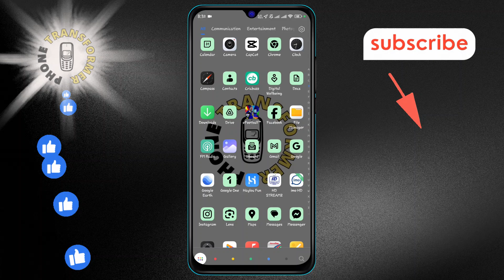How to See Metro Lines in Google Maps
Google Maps is a powerful tool for navigating public transportation systems, including metro lines. With the right settings, you can easily view metro lines, schedules, and connections to plan your journey effectively. This feature is especially useful in cities where metro systems are complex. In this video, we will guide you through how to see metro lines in Google Maps. The step-by-step solution can be found in this video.

- Viewing metro routes on Google Maps
- Public transport navigation in Google Maps
- How to find subway lines in Google Maps
- Using Google Maps for city travel
- Navigating public transport with Google Maps